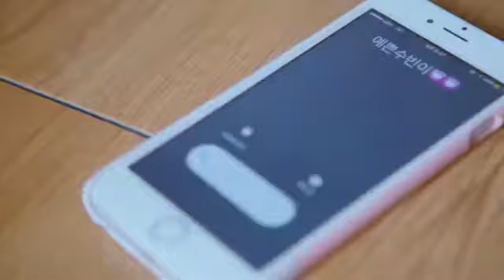Invisible Concealer Air Socks